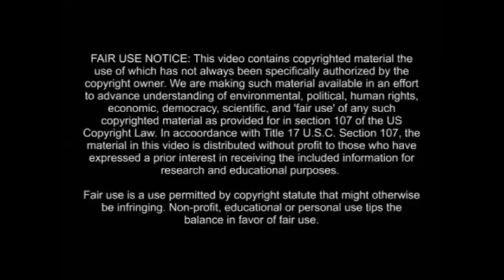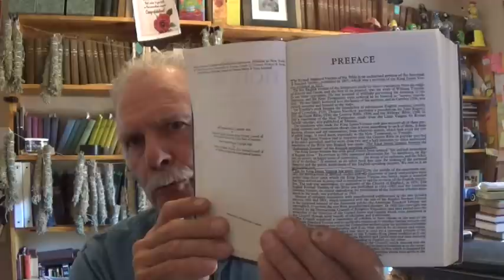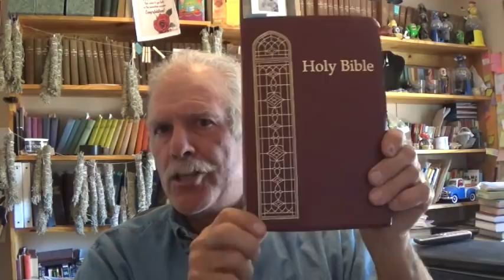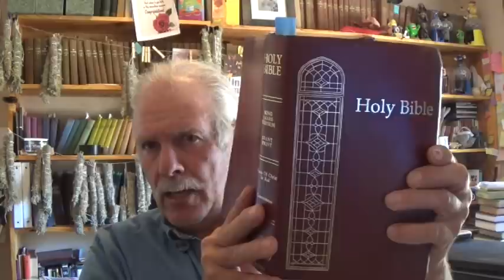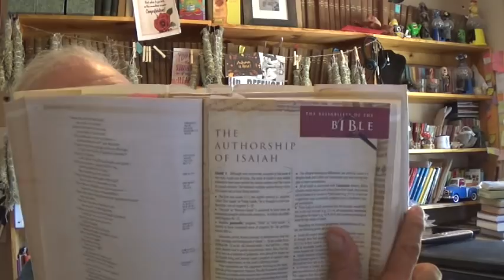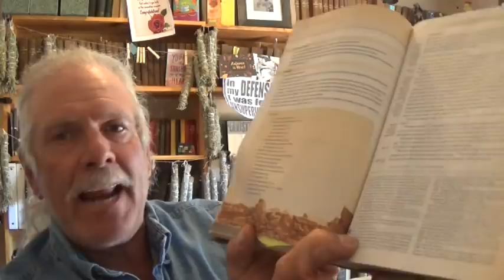Answering Your Questions Watchtower Will Not